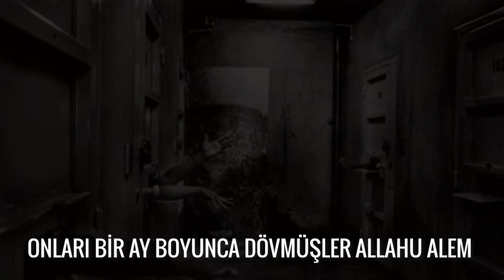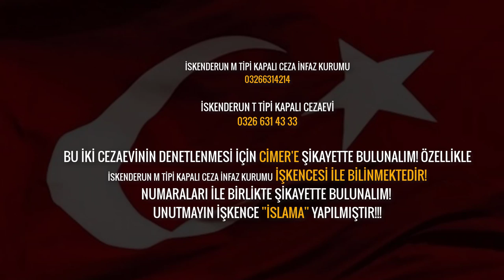CEZAEVİNDE YAŞADIKLARINI ANLATTI! SES KAYDI - ALLAH SİZİ KAHRETSİN!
CİMER YADA BİMER'E GÖNDERİLECEK ÖRNEK METİN:

ve İSKENDERUN T TİPİ KAPALI CEZA EVİNDE işkence yapıldığına dair ses kaydı dinledik ve onlarca mahkum ailelerinden işkence yapıldığına dair şikayetler 2019/Mayıs ayında yapılmıştır. Bu iki ceza evinin denetlenmesi için ekip gönderilmesini yetkili mercilerden talep ediyoruz.